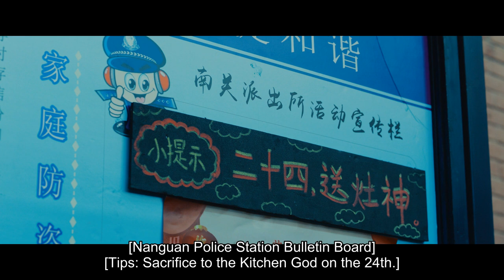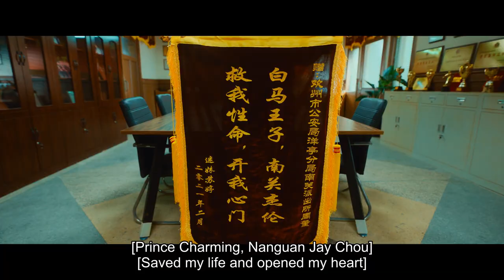[Eng Sub] New Year's Eve Dinner EP02 (Qiao Shan, Zhang Zixian) | 年夜饭 | To Be With You | 约定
♦️To Be With You (Lu Yi, Zhou Jieqiong) 约定

💬Plot summary:
With the overall achievement of a well-off society in 2020 as the background, the theme is grand. But in storytelling, it is not from a grand perspective, but to explore the lives of ordinary people.The drama is composed of six stories, including "New Year's Eve Dinner", "Youthful", "Everlasting Youth", "Yearning", "Special Summer" and "Duck Soup With Vermicelli". It tells how people realize the happiness and joy with themselves, others and the country in family affection, love and friendship from multiple angles.